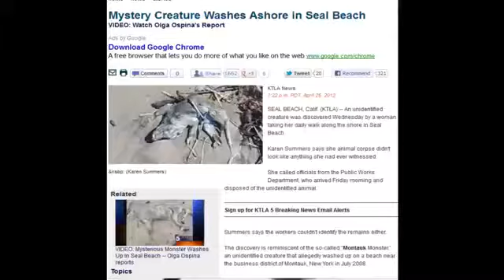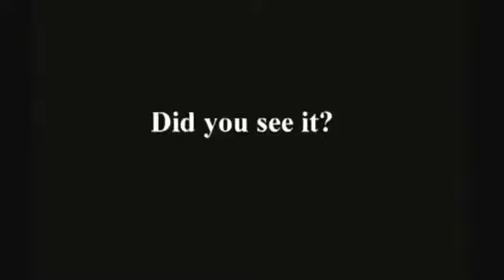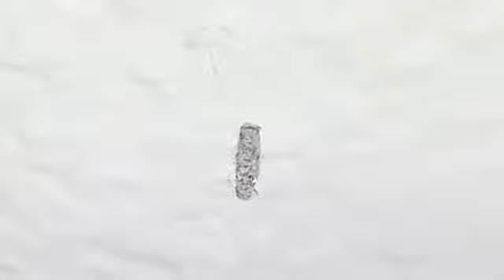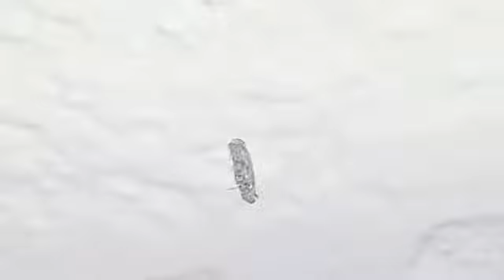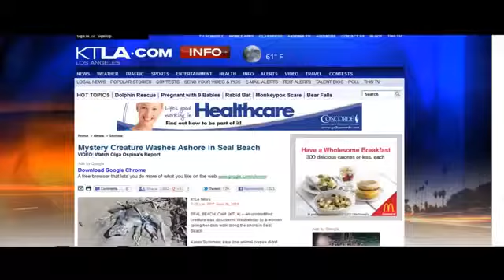AlienUFO-Documentary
Heute startet mein erstes Soloprojekt und damit auch das erste Soloprojekt allgemein auf unserem Channel. Gespielt wird XCOM - Enemy Within mit dem Long War Mod. Wir versuchen in der ersten..

If youre interested in the CCTV footage of the two believed men in black at 0:42 check out this video! Are they government.